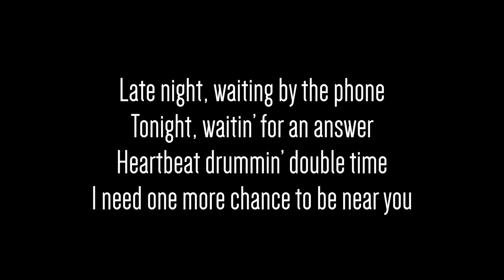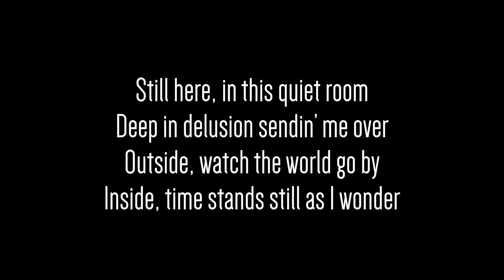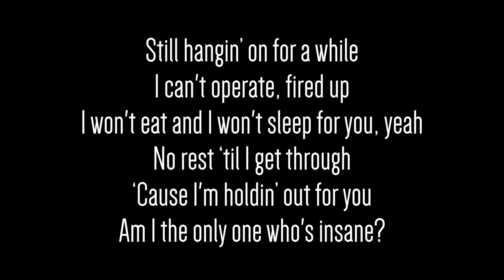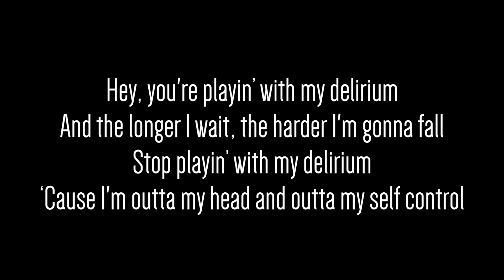LADYHAWKE | My Delirium | Lyrics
Late night, waiting by the phone
Tonight, waitin’ for an answer
Heartbeat drummin’ double time
I need one more chance to be near you

Still hangin’ on for a while
I can't operate, fired up
I won't eat and I won't sleep for you, yeah
No rest ‘til I get through
‘Cause I'm holdin’ out for you
Am I the only one who's insane?

Hey, you're playin’ with my delirium
And the longer I wait, the harder I'm gonna fall
Stop playin’ with my delirium
‘Cause I'm outta my head and outta my self control

Still here, in this quiet room
Deep in delusion sendin’ me over
Outside, watch the world go by
Inside, time stands still as I wonder